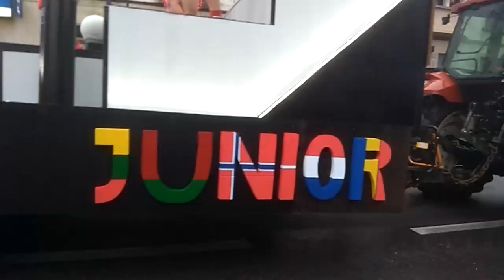Carnaval Lorenzana 2020 , Entroido Lourenzá 2020